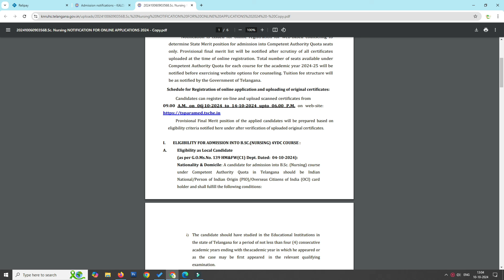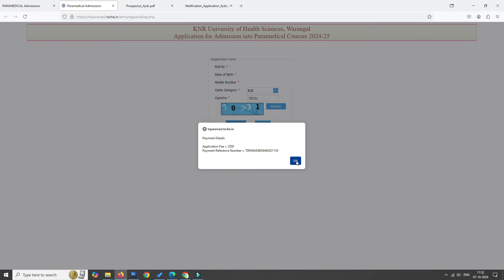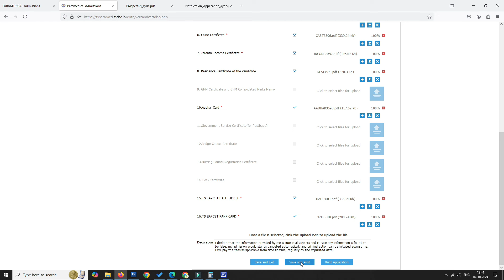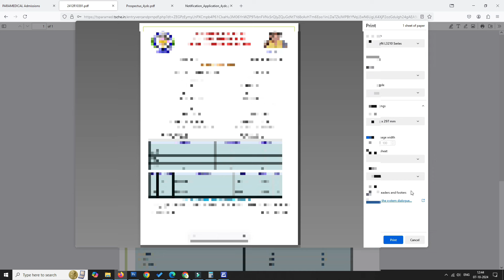B Sc Nursing Apply (2024)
KALOJI NARAYANA RAO UNIVERSITY OF HEALTH SCIENCES has realed notification for B.Sc Nursing admission. To know how to apply for B.Sc Nursing in telangana through KNRUHS, please watch this video @ESeva2020

b.sc nursing odisha apply online
b.sc nursing application form 2024 last date
b.sc nursing fees
BSc Nursing course
odisha b.sc nursing result 2024
Www KNRUHS Telangana gov in 2024
Bsc nursing knruhs eligibility
Bsc nursing knruhs syllabus
knruhs b.sc nursing notification 2024
knruhs notifications b.sc nursing
Bsc nursing knruhs apply online last date
Www KNRUHS Telangana gov in 2024 Result
Www KNRUHS Telangana gov in 2024 Merit List PDF